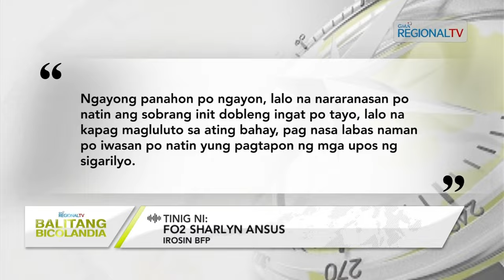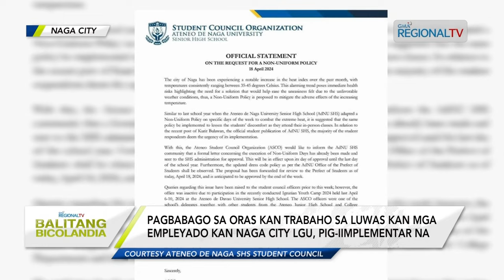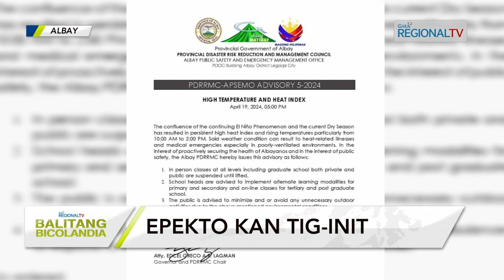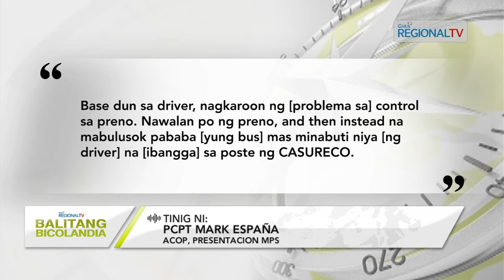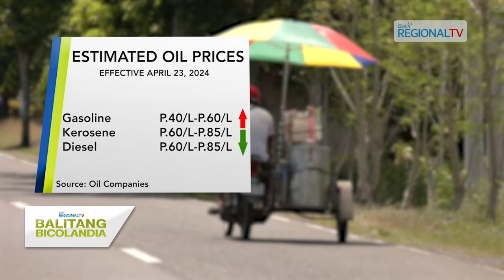Balitang Bicolandia: April 22, 2024